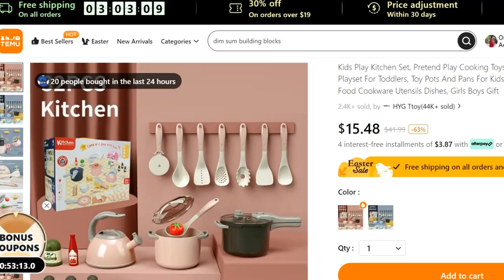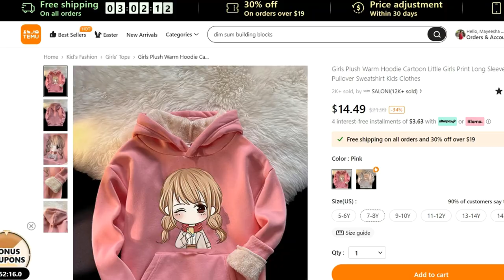TEMU sent amazing gifts to Maryam and Fatima | TEMU has what you need and affordable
to get my items

🧡Shop my picks:
1. Kids Play Kitchen Set $15.49💰
2. Talking Doll 7.8 Inch $12.89💰
3. Girls Plush Warm Hoodie $14.49💰
4. Girls Long Sleeves Pajamas $12.49💰
5. Simple Quartz Watch $4.99💰
6. Girls Lighting Unicorn Electronic Watch $4.99💰
7. Girls Glow Silicone Quartz Watch $4.99💰
8. New Simulation Rebirth Baby Toys $2.49💰
9.  8-megapixel Children's Digital Camera With 32G Memory Card And Card Reader $9.19💰